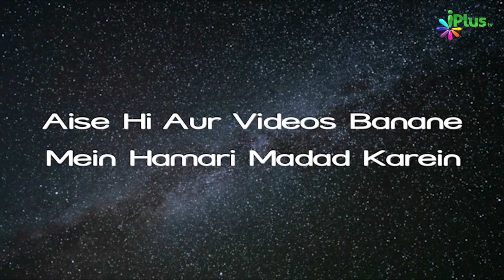Janaze Ki Namaz Padhane Ke Liye Imam Ko Kahan Khada Hona Chahiye? | 5 Minute Ka Madarsa 210 | Arshad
. Janaze Ki Namaz Padhane Ke Liye Imam Ko Kahan Khada Hona Chahiye? | 5 Minute Ka Madarsa 210 | Shaikh Arshad Hussain Mohammadi | iPlus TV